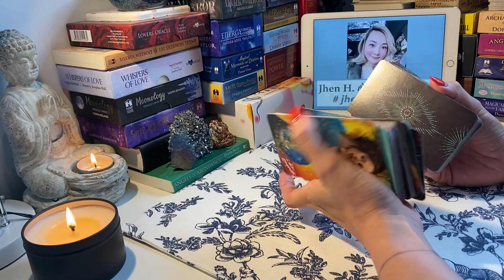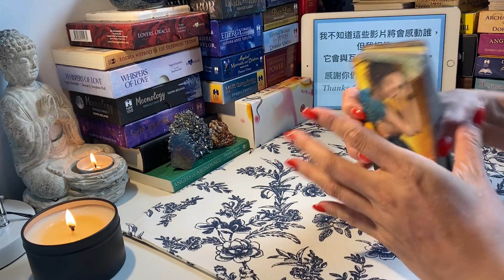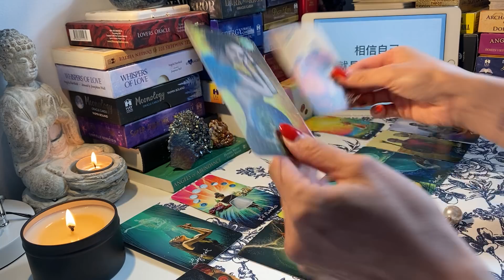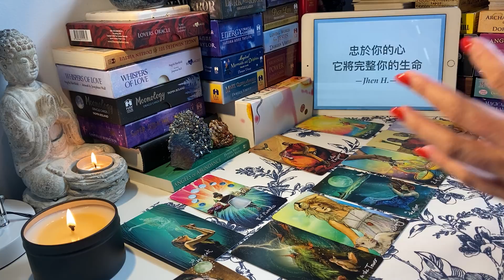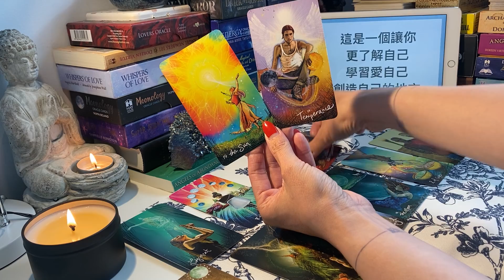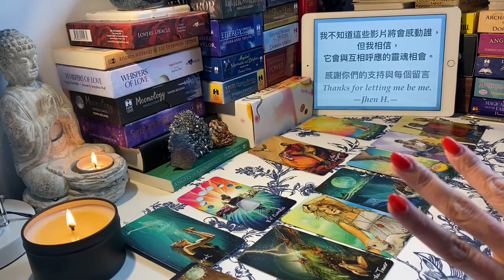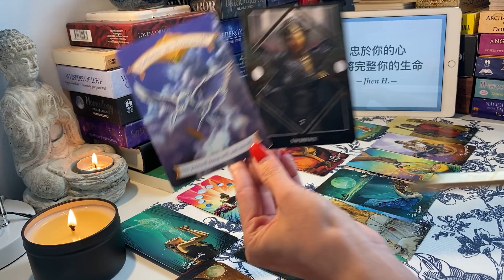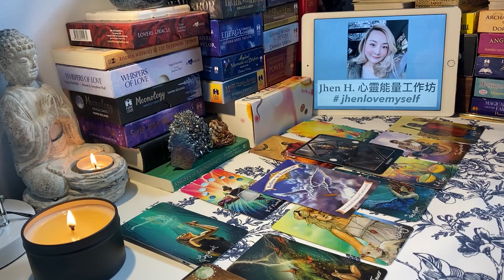要先相信自己可以，才有力量去做得到✨Jhen H.直覺能量運勢牌卡解讀/塔羅占卜/宇宙/天使/吸引力法則/自我成長/摩羯座